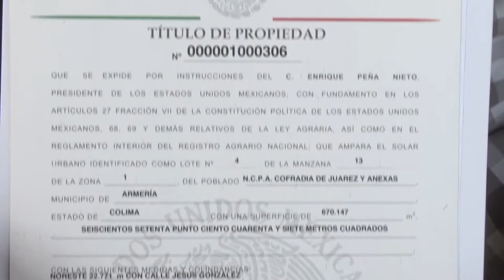Otorga JIPS certeza jurídica a 478 familias de Armería y Tecomán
Otorga JIPS certeza jurídica a
478 familias de Armería y Tecomán
*Se solucionan problemas de hasta 40 años
El gobernador José Ignacio Peralta Sánchez hizo entrega de 478 documentos que dan certeza jurídica a igual número de propietarios de tierra y predios de las comunidades de Coalatilla, en el municipio de Armería y Laguna de Alcuzahue en el municipio de Tecomán. La inversión fue de 4 millones 780 mil pesos.
En el acto celebrado en la cancha techada de Coalatilla, en Armería; el titular del Ejecutivo dio a conocer que se hizo entrega de 374 títulos de propiedad a personas de dicho lugar, más 104 a personal del ejido Cofradía de Hidalgo específicamente a la comunidad de Laguna de Alcuzahue, a través del programa del Fondo de Apoyo para Núcleos Agrarios sin Regularizar (FANAR).
Luego de hacer entrega de títulos de propiedad, el mandatario estatal reiteró su compromiso para que el campo continúe adelante, siendo un orgullo para Colima y la población colimense.
Agregó que la entrega de los documentos tiene un enorme significado para los beneficiarios, por lo que agradeció al presidente de México,Enrique Peña Nieto, el respaldo otorgado.
En su mensaje, el director ejecutivo de Desarrollo y Vinculación del Negocio en Financiera Nacional de Desarrollo Agropecuario Rural, Forestal y Pesquero, Augusto Gómez Villanueva, ponderó la presencia del gobernador, de quien dijo, queda de manifiesto su vinculación con el campo de Colima, así como el amor a su tierra.
Por su parte, el delegado del Registro Agrario Nacional (RAN), Miguel Barragán Ornelas calificó el día como histórico para los habitantes de la comunidad, porque se cristaliza un anhelo de más de 40 años, al recibir un título que los convierte como legítimos propietarios de su patrimonio familiar, gracias a la concurrencia de los tres órdenes de gobierno.
En su oportunidad, el Procurador Agrario, Cruz López Aguilar le manifestó al mandatario estatal su beneplácito por cumplir compromisos con los que se otorga seguridad jurídica a través de la entrega de títulos de propiedad.
A su vez, el delegado federal de la SEDATU, Carlos Antonio Cárdenas Roque, puntualizó que con hechos no con palabras en Colima se están dando resultados bajo el liderazgo de Enrique Peña Nieto y José Ignacio Peralta.
En su intervención, el presidente municipal de Armería, Ernesto Márquez Guerrero agradeció a las dependencias federales y al Gobierno del Estado por cristalizar una sentida demanda de los beneficiarios.
A nombre de los beneficiarios, José Cárdenas Valdovinos se dijo contento por los frutos que dio el esfuerzo colectivo; por ello agradeció al gobernador por la agilidad en el trámite del registro, con lo que ya pueden recibir los beneficios de los programas sociales.
Al evento asistieron también, el presidente municipal de Tecomán, José Guadalupe García Negrete; el secretario de Desarrollo Rural, Agustín Morales Anguiano; el diputado Eusebio Mesina Reyes; el delegado federal del INSUS, Cuauhtémoc Gaitán Cabrera; el delegado de la Procuraduría Agraria, Juan Carlos Cruz Mauricio y los presidentes de los comisariados Cofradía de Juárez y Cofradía de Hidalgo, José Enrique Negrete Hueso y Rogelio Robles Aguilar.